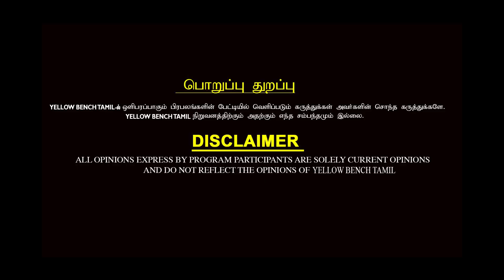எங்கள ஏமாத்திட்டாங்க.. வாழ்க்கையே போச்சு